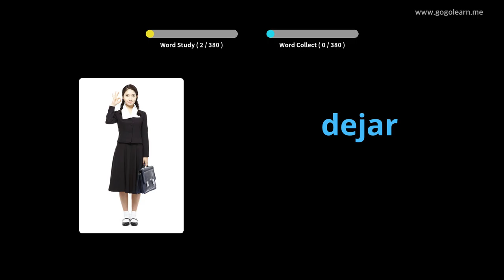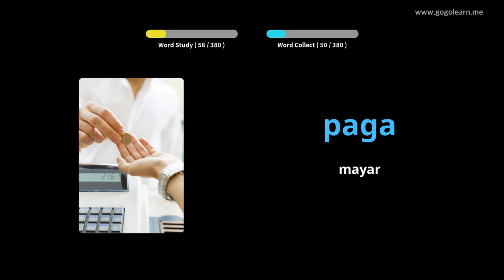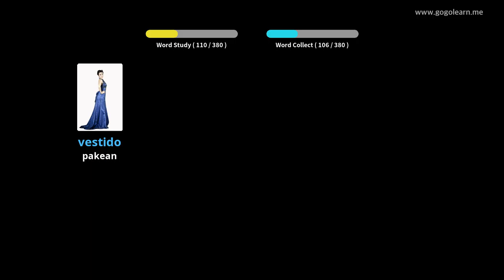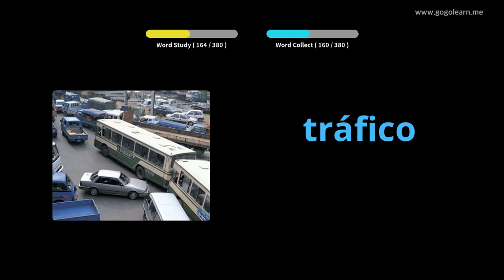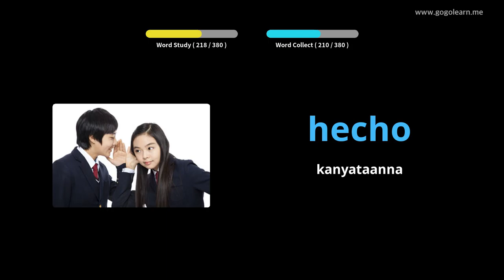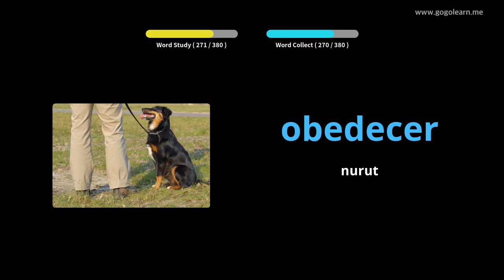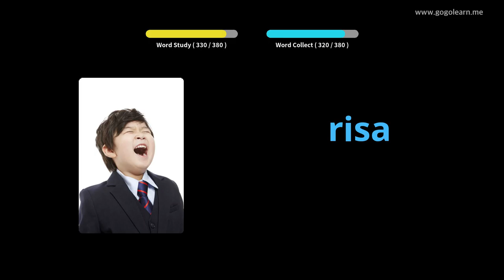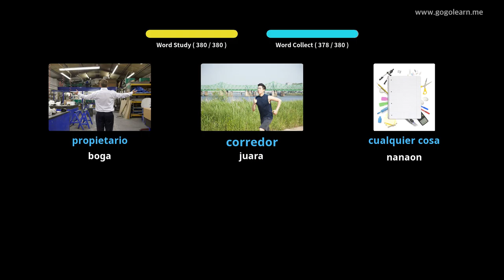SMP Perbendaharaan Menengah Spanyol 1 |Golearn